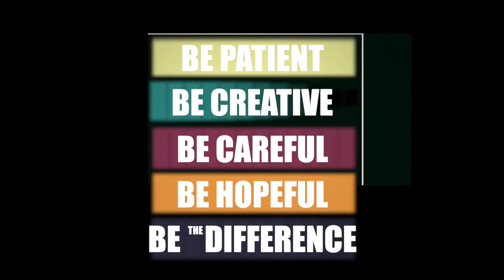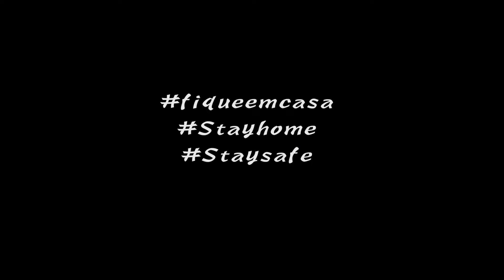Acalanto Musical - Sirawondé - Música para quarentena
2º temporada Acalanto Musical.

Mais uma vez, cruzamos fronteiras e voltamos ao continente Africano onde é o berço de todas as músicas que vocês ouviram até aqui no projeto,
diretamente do Senegal a música Sirawondé

Cheikh Tidiane Guisse  voz e violão
Jefferson Gonçalves  Gaita
Cricardo vignini  slide
Fabio Mesquita  Baixo
Marco Bz  Zabumba, Shake e triângulo

Querendo ajudar os músicos que vão participar desse projeto, segue o link da Vakinha para o cachê colaborativo:

Acalanto Musical 2ª Temporada

e sigam-nos no instagram  @studiomaking.of

sirawondé

Jefferson Gonçalves  Gaita
Cricardo vignini  slide
Fabio Mesquita  Baixo